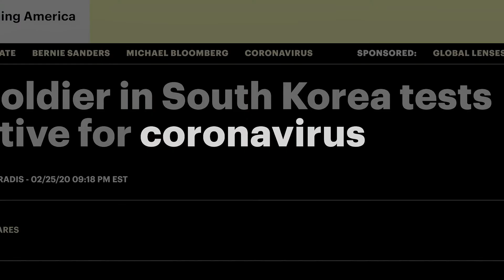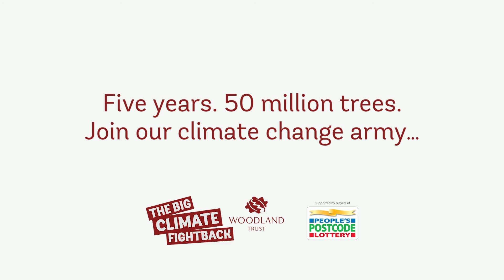Big Climate Fightback 2020 - Help us get 50 million trees in the ground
Help us fight for the future of our planet with trees.

Trees are our strongest warriors in the battle against climate change. They lock up carbon, fight flooding, and cool our cities.

But there are simply not enough of them to tackle the climate emergency.
To hit the government's 2050 carbon net-zero target, the UK desperately needs more trees.
Together we can make that happen. Join our climate change army and help us reach our aim to get 50 million trees in the ground over the next five years.

There are three ways you can get involved...

Speak up for woods and trees.

Help us get millions of more trees in the ground to fight climate change.
Five years. 50 million trees.

Narrated by JB Gill.